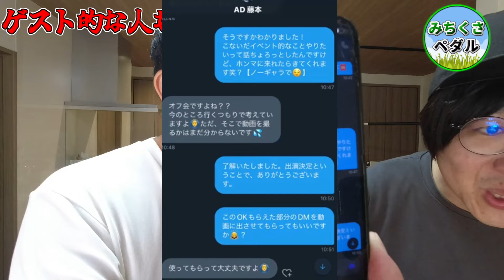せっかく自転車YouTubeしてるからこそな企画をしたい！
Special Thanks!!

たけしとは何者なのか？主な実績紹介

みちくさペダルとしては人気のHow to動画プレイリストでまとめてみました！
ヒルクライムやダンシングのコツとかあります！

初心者さんやこれからはじめようかと思っている方向けにみちくさペダル塾ってのもやってるのでまずはここで楽しく勉強しましょうｗ！

車載動画とかもやってますｗ

ボン君が中堅ローディーを目指すシリーズ【目指せ中堅ローディー】

SNSで写真や呟きしてるんでそちらもご覧くだせぇ〜！
NobordersJAPAN